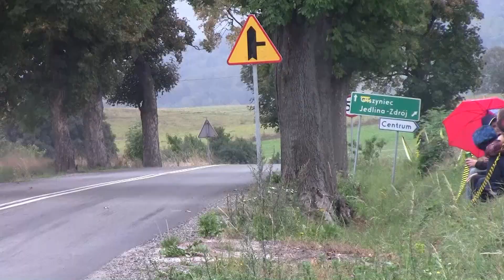Powerflex.pl Walimska Jesień 2016 - Michał Węglowski/Adam Węglowski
Fiat Seicento 1.1 Gr.N
Materiał: RosciszowRallyVideo